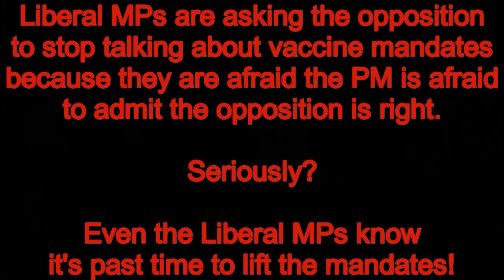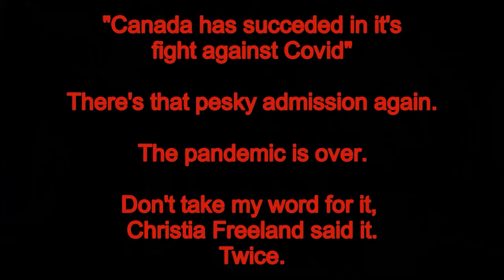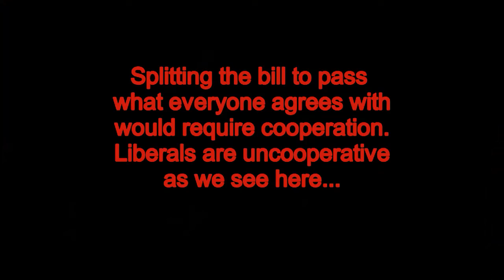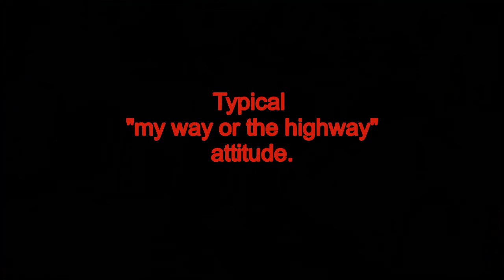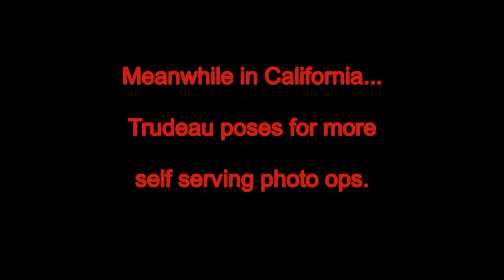Liberal MPs ask Cons to stop mentioning mandates/Freeland twice admits the pandemic is over.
Liberal MPs get hammered in Question Period while Trudeau tours California  posing for photos.